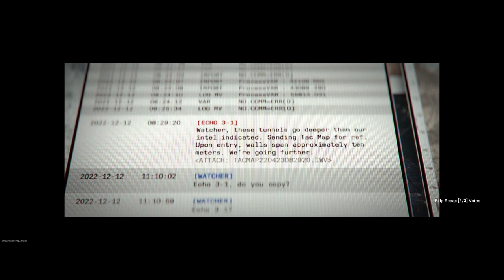MW2 Atomgrad Part One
Kind of long video where myself and special guests Jama and Coheed finish part one of the mw2 raid. The last section was a meat grinder for some of the tries, and there were some buggy glitches (glitches are to be expected since this game was developed by a small, indie company). So that was cut out. Part two will follow. at some point.